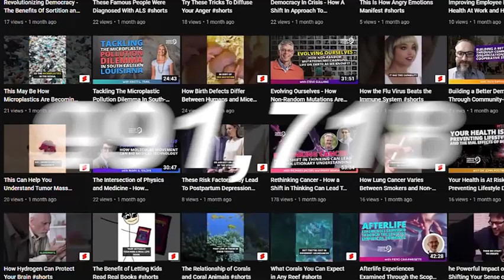Exploring Quantum Chemistry | What Is “Picotechnology” ?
Timestamps:
0:57 FGP Introduction
3:30 Guest working history
8:00 what is subatomic level of molecules looks like?
15:00 What happens when two molecules form a bond?
32:15 Uses of quantum chemistry-based design tools
42:00 Find out more about guest working

What does electron density look like at the subatomic level? How do chemists and physicists manage to study matter at this level? In this episode, we discuss these topics and more with returning guest Dr. Preston J. MacDougall, a Professor of Chemistry at Middle Tennessee State University.

Dr. MacDougall’s research surrounds theoretical chemistry – with a distinct focus on the development of quantum chemistry-based design tools for pharmacology and molecular electronics. How could his research influence the work of physicians and microbiologists around the world? Tune in now to find out…

Join the conversation to uncover:

1) What the subatomic level of molecules looks like.
2) What happens when two molecules form a bond.
3) How Dr. MacDougall’s work can help researchers understand why molecules prefer to react in certain directions.

Want to learn more about Dr. MacDougall and his work? now!